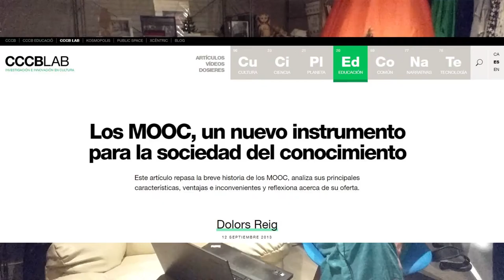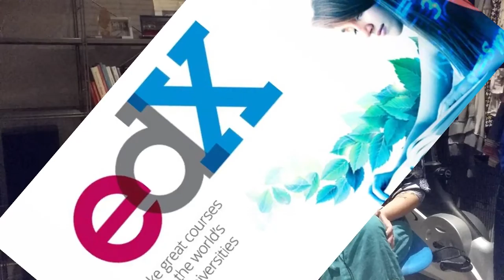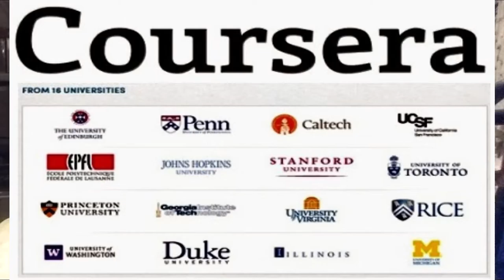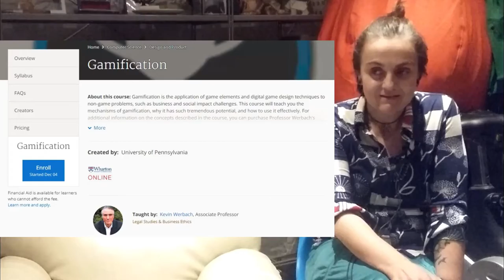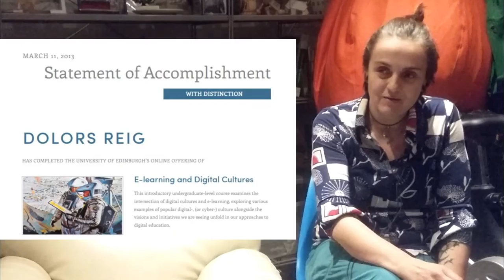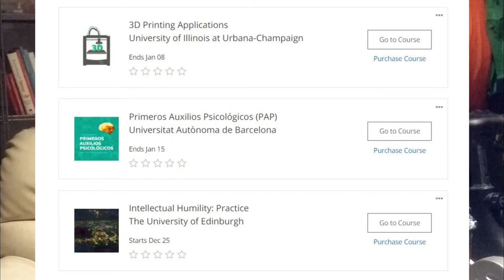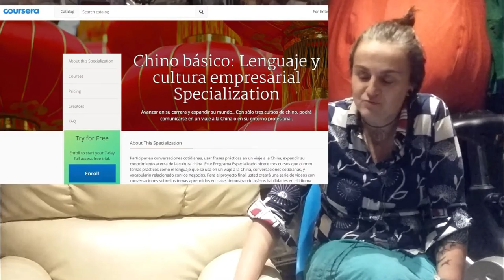Miles de cursos gratis, online (Moocs 2017 - 2018)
Cursos gratis online en las mejores universidades del mundo: Marketing verde, Técnicas de improvisación musical, Primeros auxilios en Psicología, Impresión 3D, Chino básico, Inglés, Mindfullness, Análisis de redes. miles de opciones de formación online gratis de calidad.